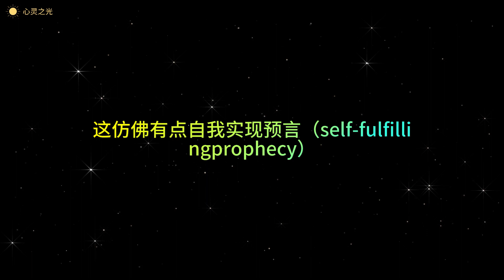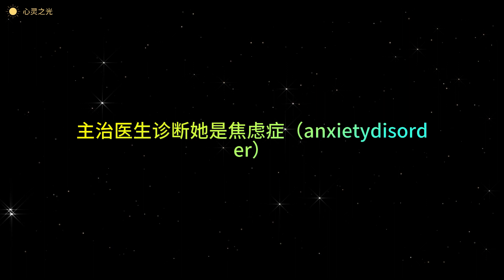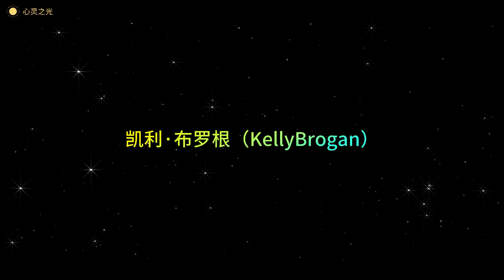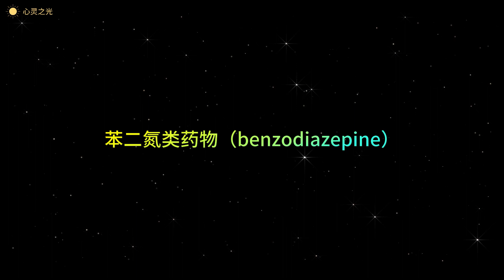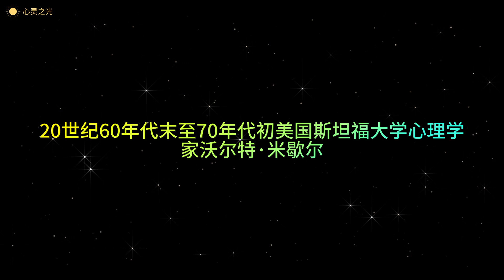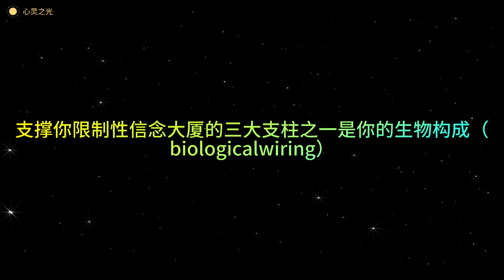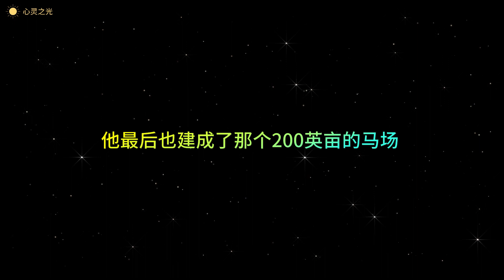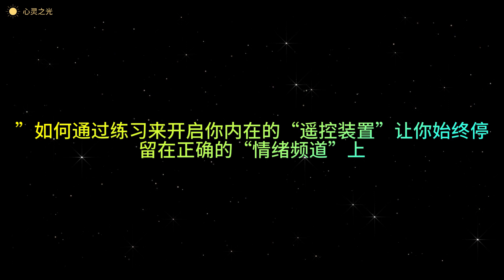5、告别焦虑 期待最好的未来 |《如何停止胡思乱想》| 卡罗尔•克肖（Carol Kershaw）| 比尔•韦德（Bill Wade）|缓解忧虑 | 听书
5、告别焦虑 期待最好的未来  |《如何停止胡思乱想》| 卡罗尔•克肖（Carol Kershaw）| 比尔•韦德（Bill Wade）|缓解忧虑 | 听书

内容简介  · · · · · ·
心理学研究表明，生活中的许多问题与烦恼，都是“反刍”造成的。反刍是一种持久的、循环的抑郁思维，表现是使人们以自我为中心、以过去为主导、集中于负面内容,而且很容易陷入停不下来的恶性循环。

·每次想到过去做的蠢事，都觉得自己的人生完蛋了?

·凡事总是先想到消极的一面，每天负能量满满?

·一遇到大场面，就习惯性焦虑、失眠、不安?

·思虑过重，想太多，愁太甚，永远处在焦虑状态?

以上都是反刍的表现。

在本书中，两位心理学博:士基于30多年的执业经验，为我们提供了8种焦虑自救良方,从理解自身的状态到学会如何进入心流状态，这些方法层层递进，为我们破解反刍带来的焦虑，帮助我们重获安全、自控、自在的生活。

作者简介  · · · · · ·
卡罗尔•克肖（Carol Kershaw）

美国心理协会成员、临床心理学家、临床催眠和基于脑的心理转化国际培训师，执业时间长达35年。

比尔•韦德（Bill Wade）

专业咨询师、婚姻和家庭治疗师、美国婚姻和家庭治疗协会会员、美国临床催眠学会认证顾问，执业时间长达30年。

目录：
00:00:00 告别焦虑 期待最好的未来
00:07:06 意图
00:08:45 动机和激情
00:09:28 消极的心理复述
00:22:13 未来定时
00:25:41 “延迟满足”的力量
00:29:40 限制性信念
00:31:01 信念体系结构
00:35:07 大脑的超能力
00:37:14 挑战你的信念